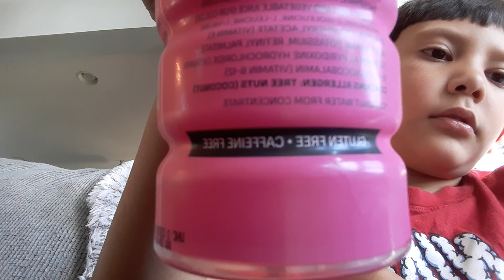October 6, 2023